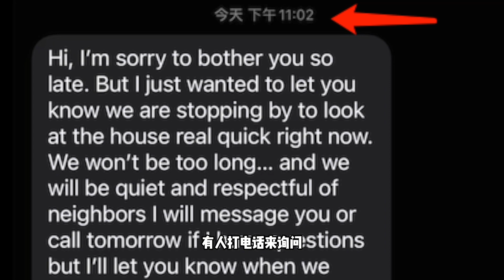大洛杉矶地区房屋出租案例集锦｜拉长时间线，看美国租房市场走势｜2022年7月下｜美国房产投资｜加州房产投资｜美国投资房管理｜加州投资房管理｜美国房屋管理｜海纳愚夫｜海纳地产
后院秋千：

❤️ 如果您是美国房产的投资者，无论您是一个小白，还是美国房产资深投资者，亦或是美国房产投资刚刚入市者，如果您愿意接受我们的采访，与我们的观众朋友分享、交流您对美国房产投资经验与教训，观点与方法，欢迎与我们联系，我们将安排与您的访谈，让您通过本频道交到更多志同道合的朋友，让更多人参与到美国房产投资中来。感谢您的关注、支持、信任与参与。

🏠门尼菲看房直通车（每隔周一次）

为满足广大美国房产投资朋友的需求，让更多投资者，粉丝朋友了解门尼菲的房产市场，美国海纳地产投资团队，决定每隔周组织一次门尼菲看房直通车。

橙县尔湾及周边看房朋友，可以直接到森林湖坐团队车前往，也可自行驾车前往，森林湖出发时间为周六上午9:30。

大洛杉矶其它地区朋友需要自行驾车前往门尼菲，门尼菲集合时间为周六上午10:30。

我们看房目标为，最近两周内上市的四房三卫浴，六十万美元左右的次新房；以及门尼菲经过我们筛选出来的在售新房。投资者朋友经过一天看房，就能够深入了解门尼菲的房屋市场状况，房屋租售比情况。

我们也接受委托直接卖，直接出租管理的投资者朋友。

海纳愚夫工作室——由美国海纳地产经营的房产生活频道
我们在这里与您分享：

海纳地产投资团队目标：我们将以专业的知识、商业的眼光、服务的意识，打造洛杉矶最具口碑的地产投资、出租管理、租赁担保团队。

🎈2012年6月19日只身一人赴美，通过天涯社区论坛《一个中年人的旅美轶事》，文字直播在美国的工作与生活，积累了大量的网络人气与粉丝，获取了来自世界各地的读者朋友。

同年参与美国法拍屋交易投资，法拍屋交易期间，积累了丰富的律师团队资源。

🎈2022年房产交易进入新的增长阶段，第一季度成交超过以往任何一年。
根据美国房产投资痛点，开发新的服务产品，全美首创——美国房屋租赁担保服务产品，让美国房产投资者有了出租安全保障，遇到烂租客，职业赖租客，也不用担心害怕了。租客违约，付不出租金，全由公司负责租客驱离劝离，以及承担租金损失，彻底解决客人的后顾之忧。

海纳愚夫，本名李林，来自中国四川一座大山，十九岁走出大山，外出求学。四十岁奔赴美国，2014年6月，妻儿赴美，家人团聚。视商誉为生命，始终坚信——做人为做事之本，信义为立业之本，有恒为成功之本，善良为平安之本。

现团队成员有来自受过英美两国高等教育背景的高素质人才。
美国，对每一个移民来说，都有无限可能！

以上的某些购物链接为返利链接，将会给我带来佣金，但不会改变您购物的金额。